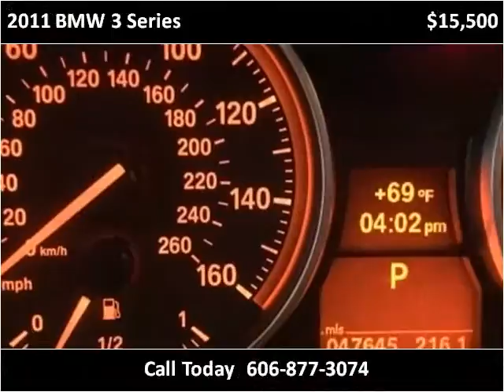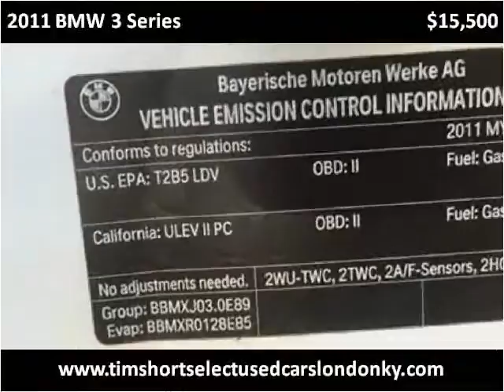2011 BMW 3 Series Used Cars London KY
This 2011 BMW 3 Series is available from Tim Short Select Used Cars London KY.